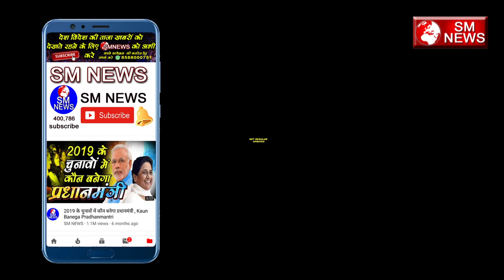माता का चंदा मांगने आये बच्चो को क्या बोले पूर्व सांसद रमाकांत यादव का जवाब वायरल वीडियो